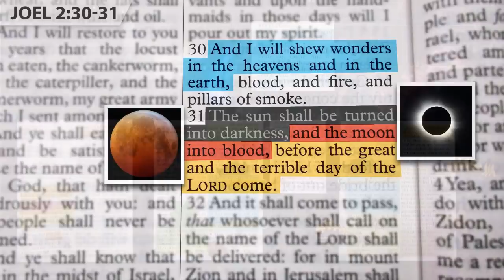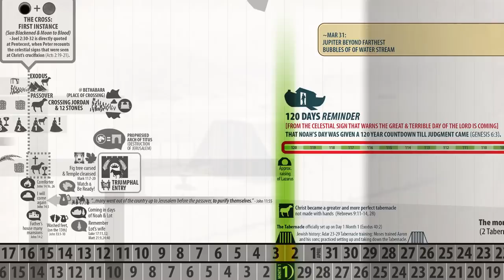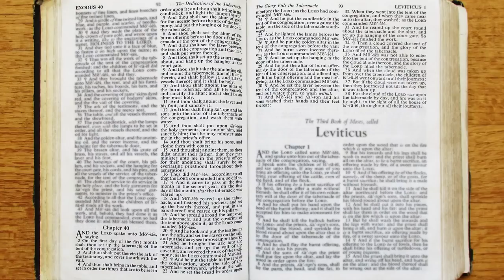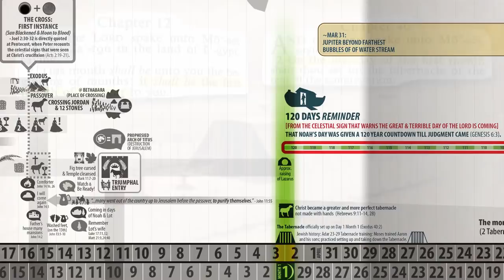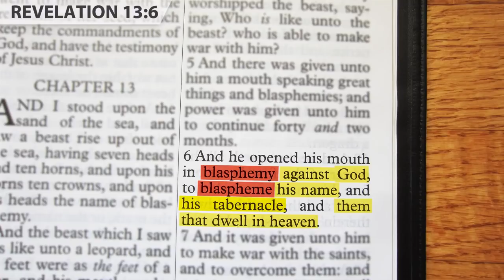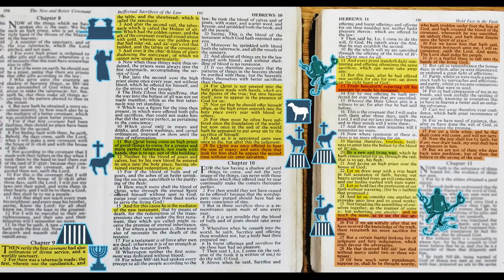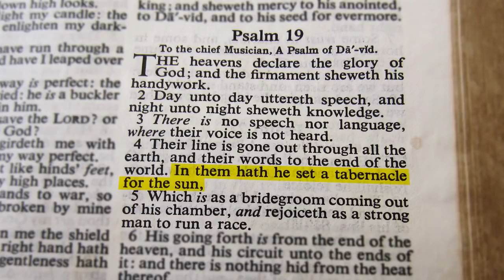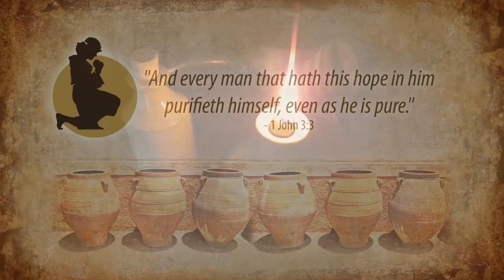Timely Temple Template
While we do not know the exact day or exact hour, we should Watch what we are told we would see approaching - especially when a particular subject and time is crucial to understanding why we are Watching and looking unto Jesus Christ to appear in the first place. So many reminders that time is short! Maranatha!!

"Serving Jesus Christ First and Highest Above All Else" (PDF)

To be a fellow labourer and partner with this learning journey, please pray for me, and help uplift and strengthen the work! Thank You!

Maranatha!!
Brother Daniel